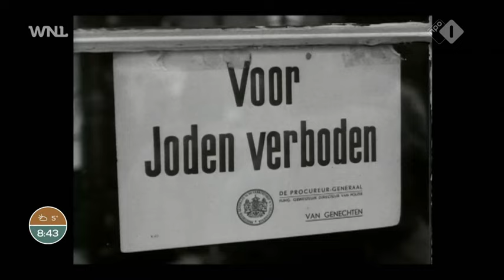Nederlands grootste acteur Rutger Hauer had geen groot ego: 'Maar wel een goede kop'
Rutger Hauer (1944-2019) kan met meer dan 200 titels op zijn naam de grootste acteur van Nederland genoemd worden. Vijf jaar na zijn dood komt zijn peetdochter Sanna Fabery de Jonge met een intiem kijkje in zijn leven. ''Hij had geen groot ego.''